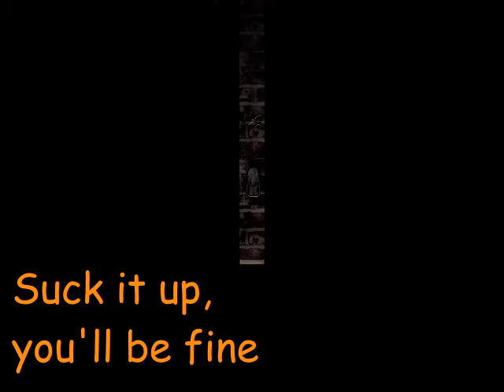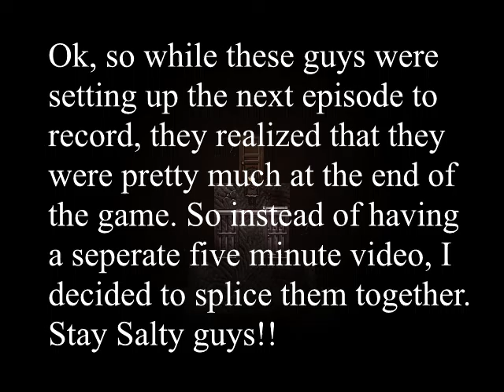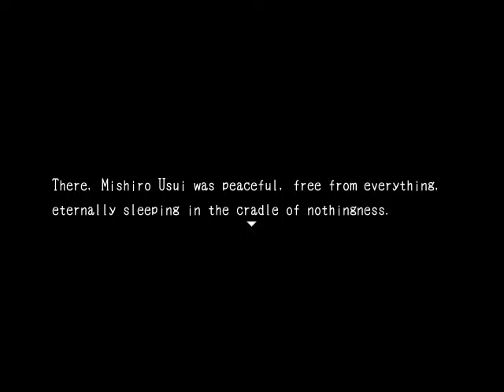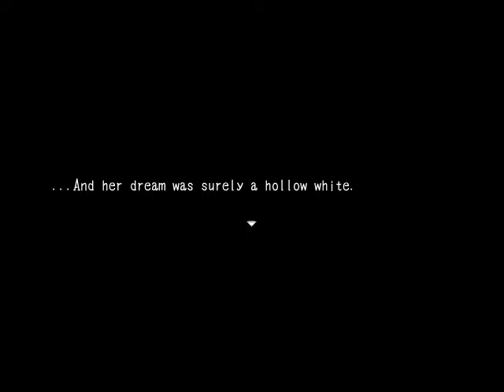It's The End! Blank Dream FINAL 2016